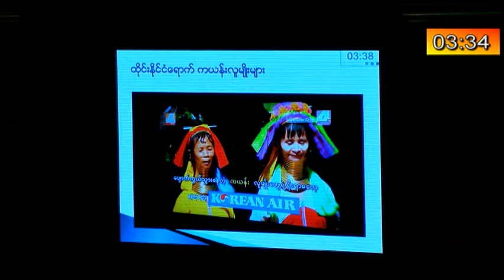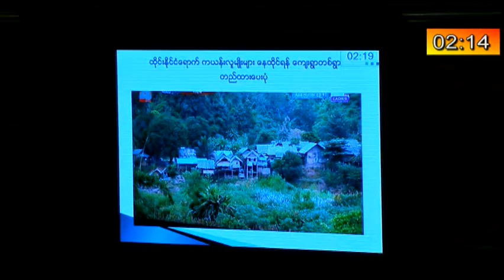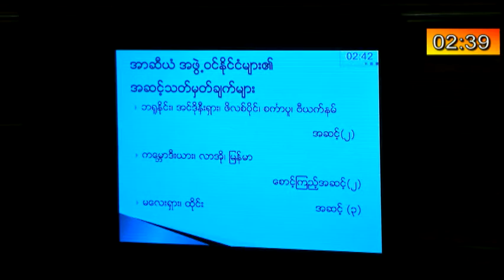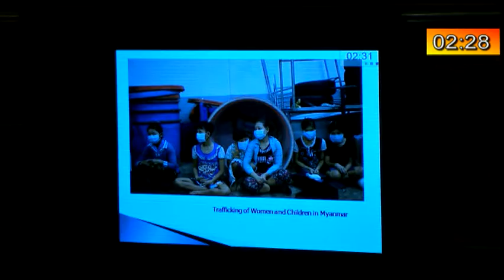Pyidaungsu Hluttaw Meeting 15-12-2016 Part 2